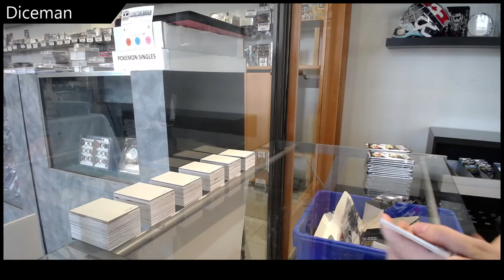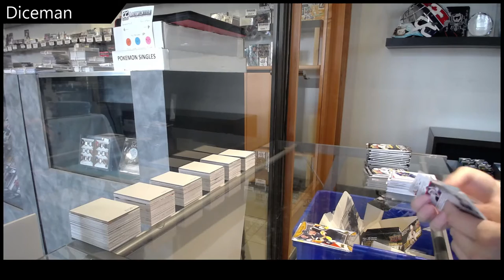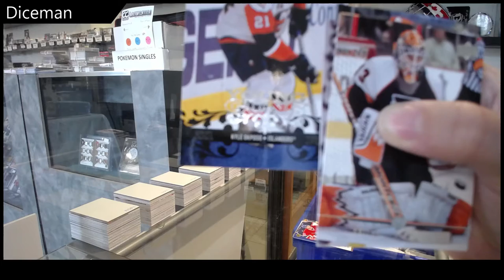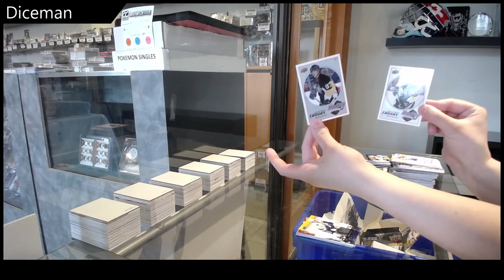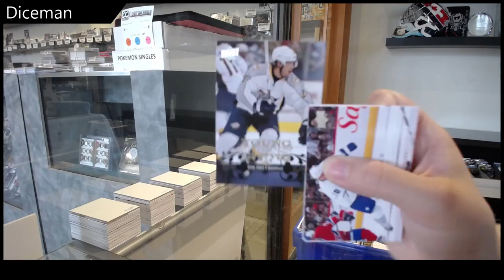Diceman's 08-09 Upper Deck Series 1 Hockey Retail Box Break